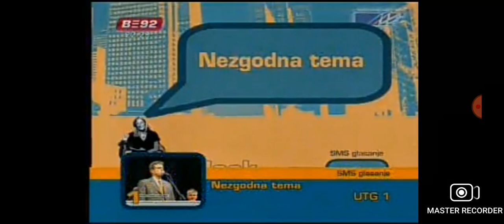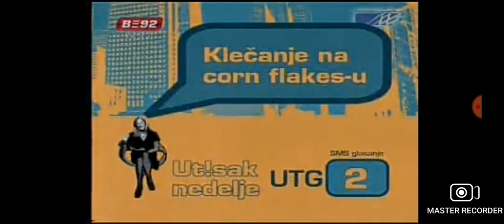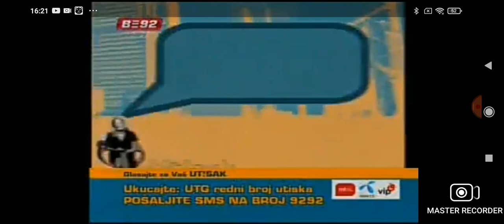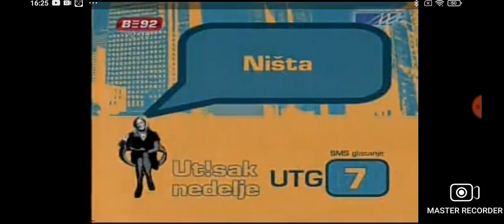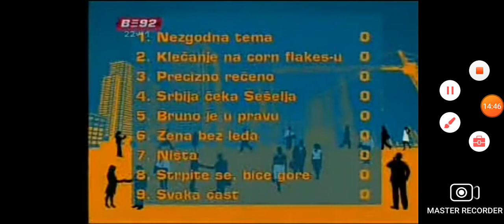Utisak nedelje - 25.09.2022.